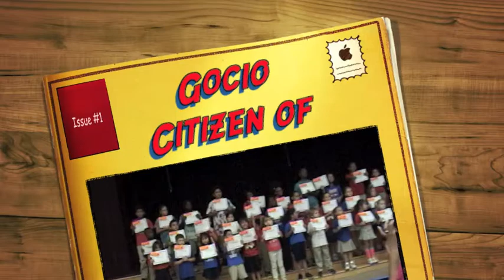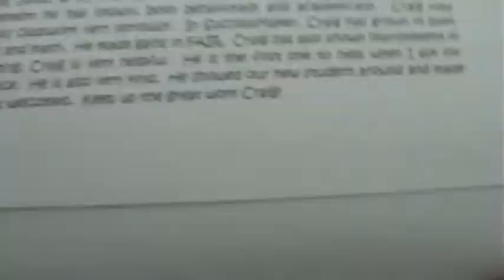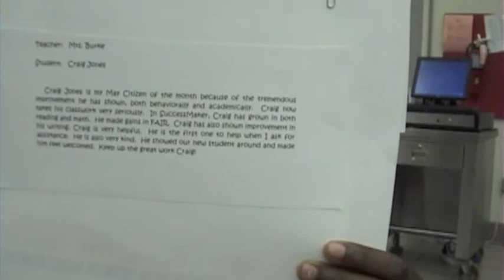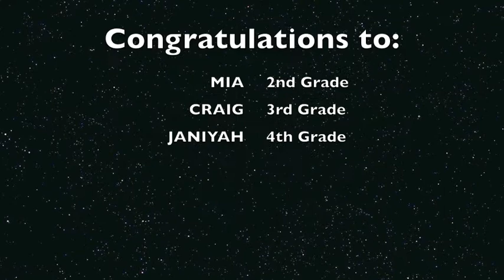Gocio Citizen of the Month - May 2013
Central-Cocoanut neighborkids SWEPT the Citizen of the Month awards at Gocio Elementary this month!  Listen to what teachers have to say as Mia, Craig and Janiyah receive their awards, and see what these neighborkids have to say about themselves during the celebration afterward.  Congratulations, neighborkids!